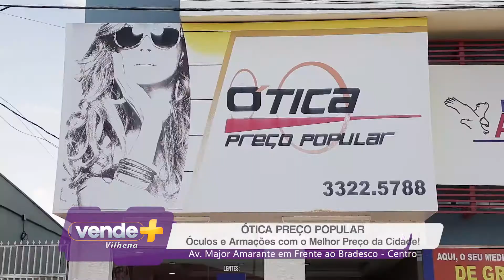Ótica Preço Popular - Vilhena Rondônia